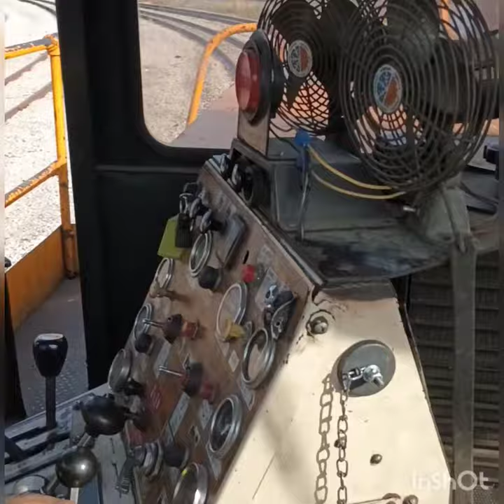In House Coil Train Car deport/Song Lovely Lady by WAR HORSE.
Michigan Hard Rock and Metal Band
WAR HORSE
Overhead Crain Operator and Track Mobile
Engineer.